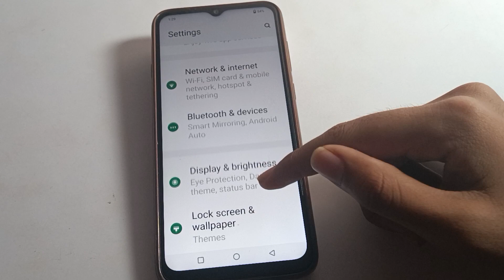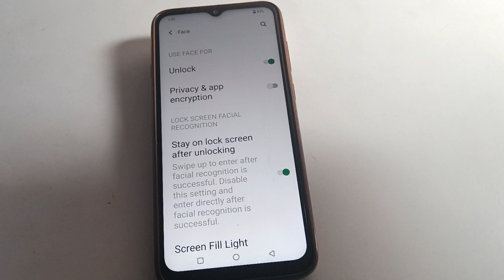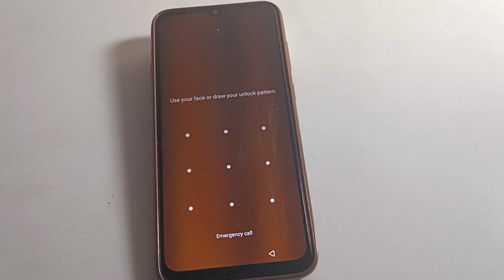Face lock hataye vivo y22, how to remove face lock vivo mobile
past